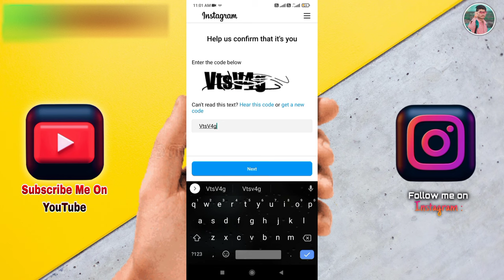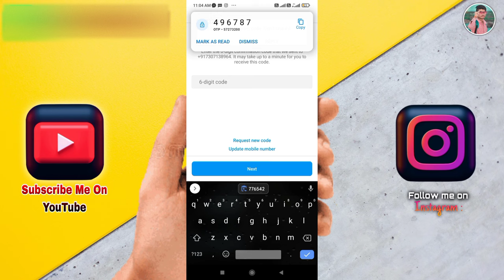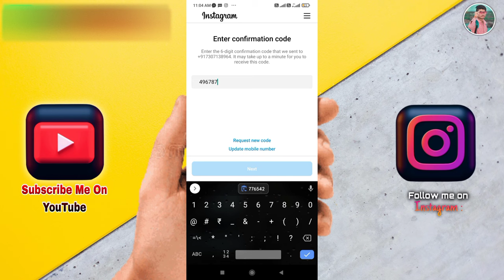We Suspended Your Account Instagram Problem / We Suspended Your Account Appeal / Instagram Problem